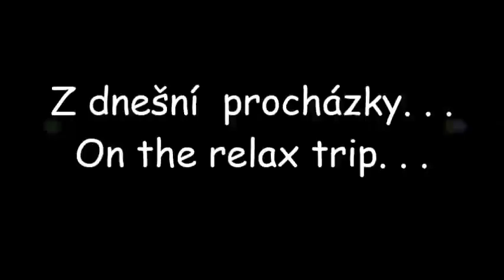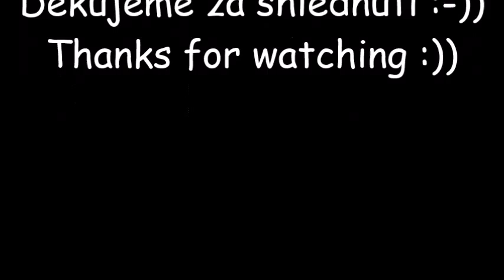Z dnešní procházky / From relax trip :-)) Dalmatians & Borzois & Cocker Spaniel